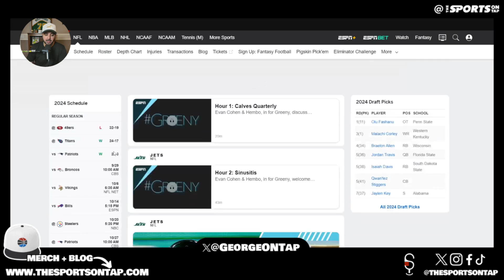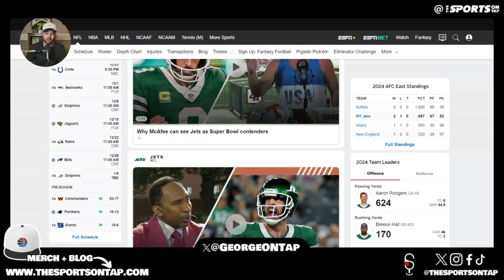Is Aaron Rodgers FULLY back?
Aaron Rodgers looks like he's fully back. How far can he take the Jets?